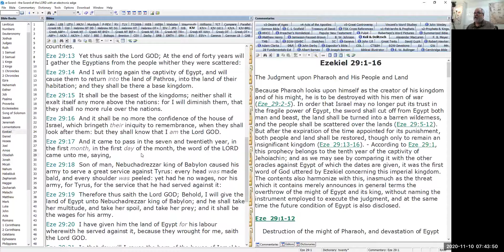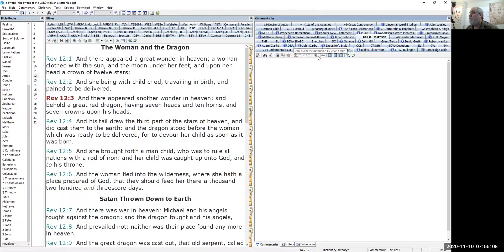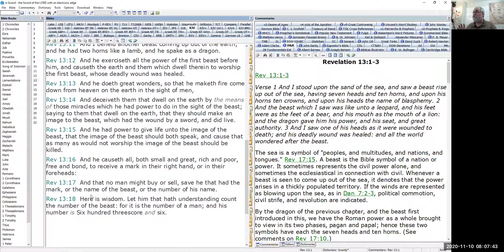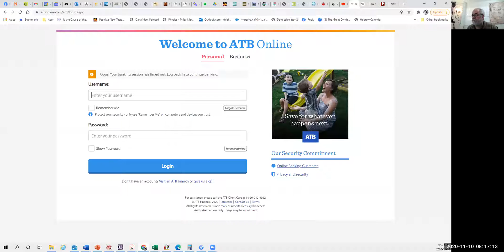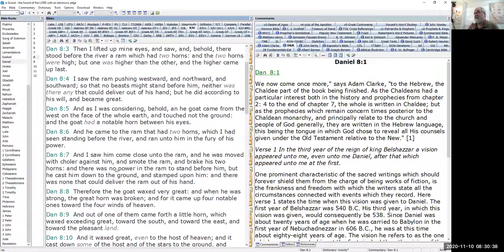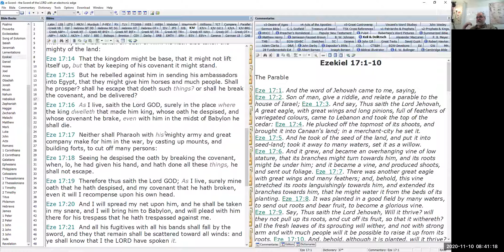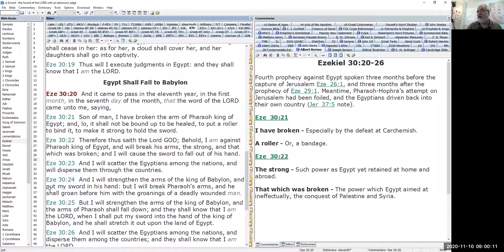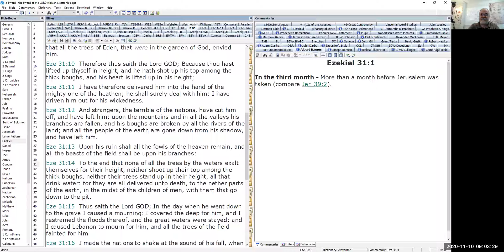58. Studies in Ezekiel - November 10, 2020